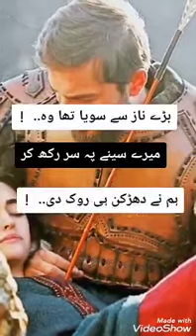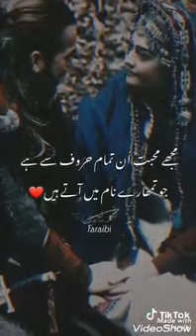Ertugrul gazi WhatsApp status best deep lines real hero new videos